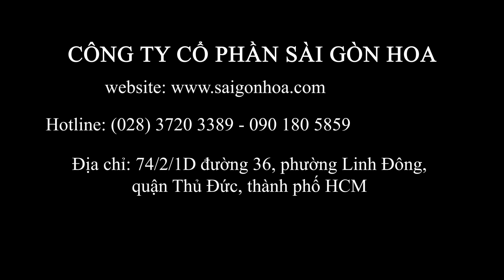Hướng Dẫn Xử Lý Giá Thể Trồng Hoa Hồng - Thành Phần Nào Cũng Cần Phải Xử Lý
Giá thể trồng hoa hồng ảnh hưởng tới sinh trưởng và ra hoa của cây. Giá thể thích hợp giúp cây xanh tốt, hoa sai và lặp hoa nhanh